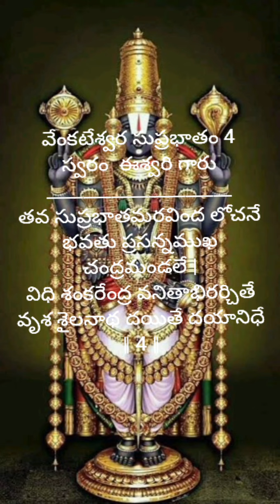వేంకటేశ్వర సుప్రభాతం -4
స్వరం ఈశ్వరి గారు